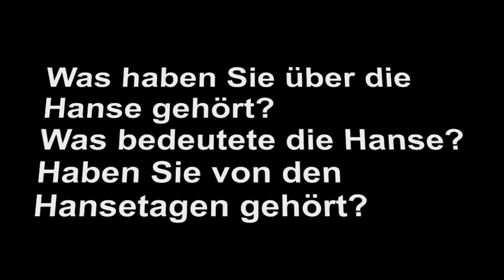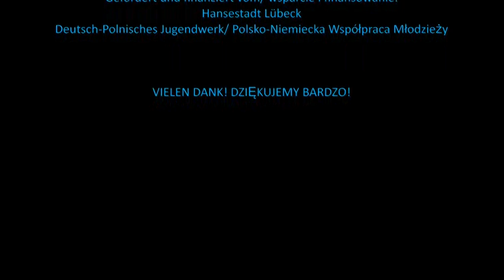Lubeka/Gdańsk 2014 film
Krótki film przygotowany z okazji dni Hanzy organizowanych w Lubece.